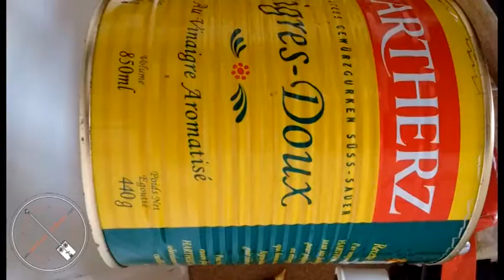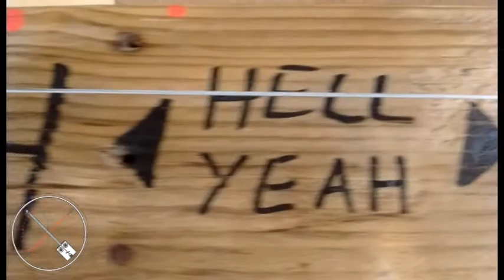Diddley bass test - One String Is Enough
Freshly built out of a pallet plank, a pickle can and a broom wire (ol' style)...